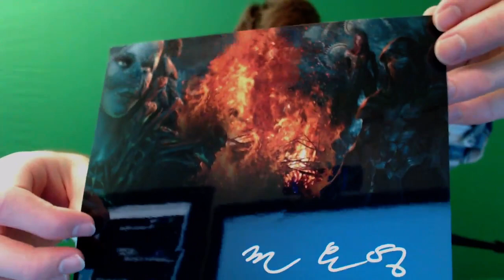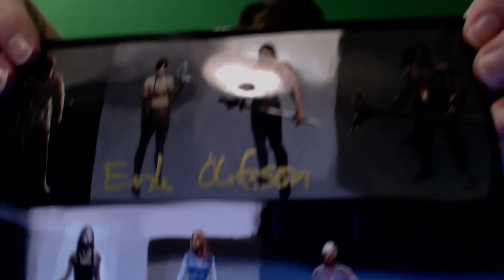Concept Art, Processor, Culler, and Plans!